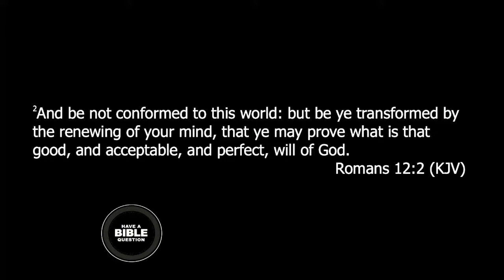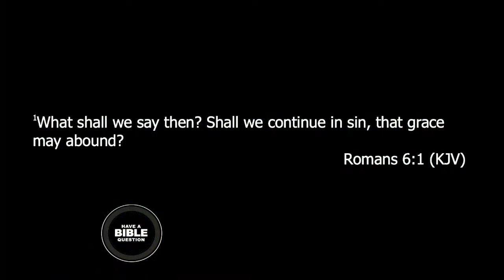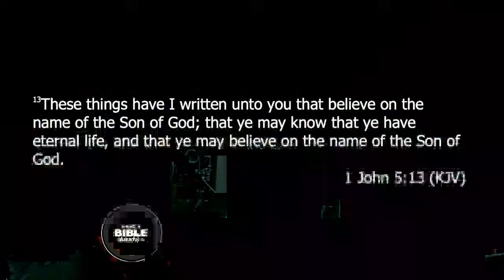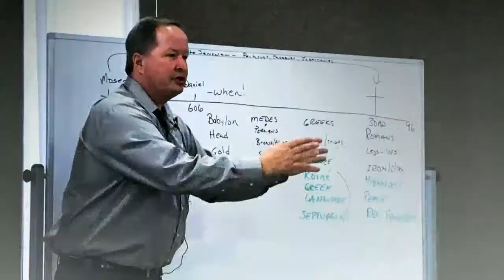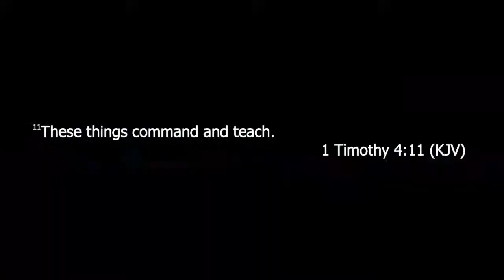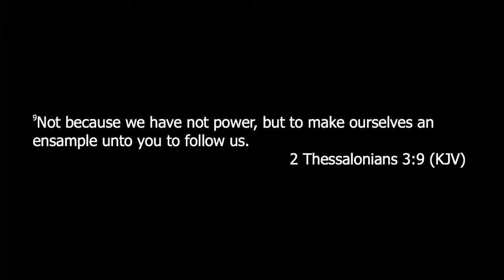HBQ LIVE September 29th, 2020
HAVE A BIBLE QUESTION LIVE

Submit your questions one of three ways:
1. Comment section

Guyton Montgomery (Host) and Troy Spradlin (Co-host) answer your Bible questions live with Ray Brantley (Video Producer) and Jeff Orr (YouTube Editor).